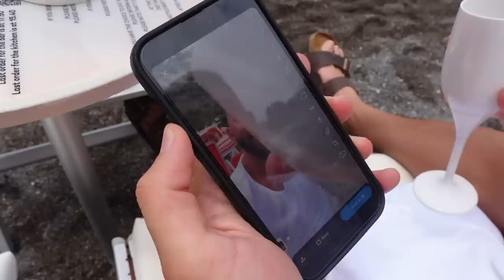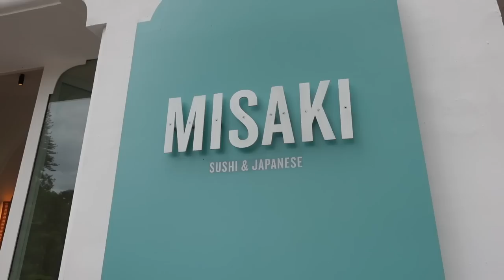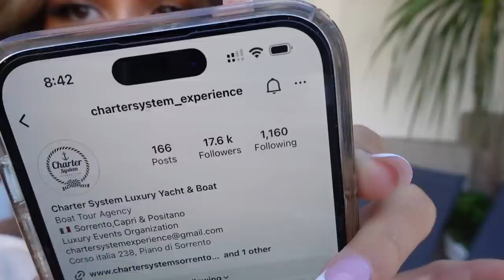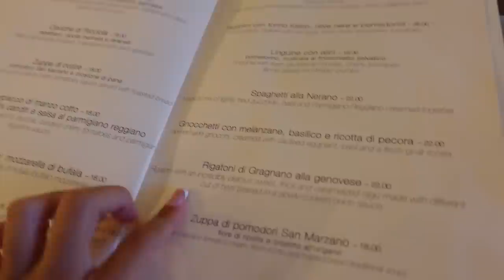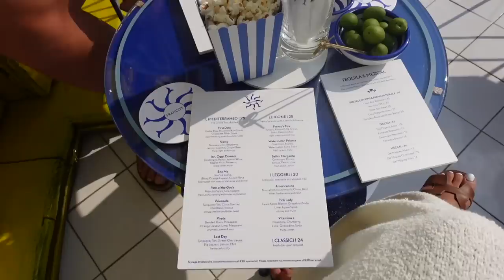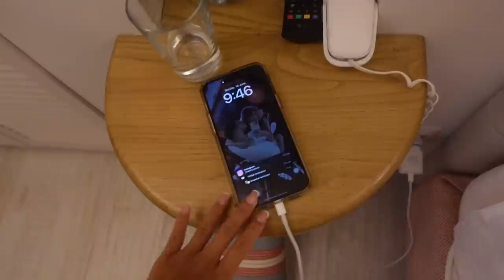POSITANO VLOG | Beach Clubs, Best Restaurants, Boat Day & Shopping!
Where we stayed: Casa Buonocore
Boat Company: Charter System Experiences
Beach Clubs: Da Ferdinando, Arienzo
Restaurants: Misaki, Da Vincenzo, Francos Bar, Rada Beach Restaurant